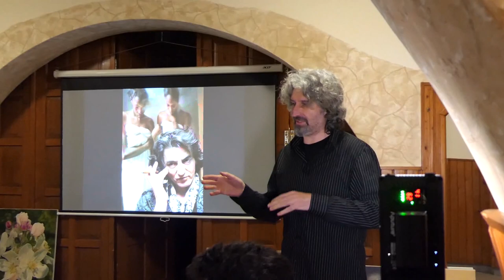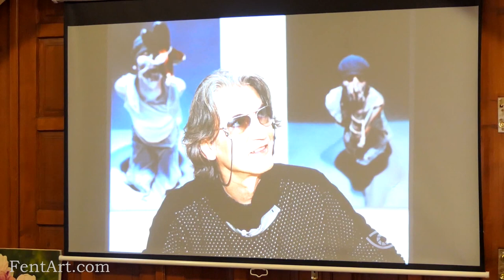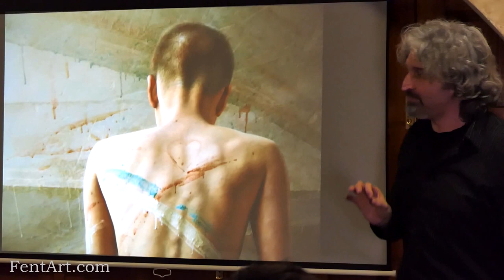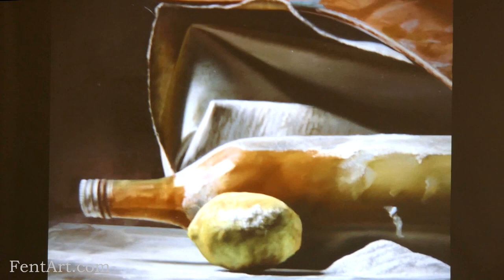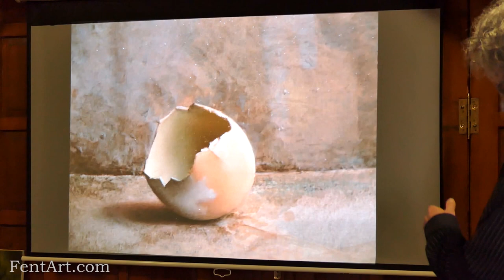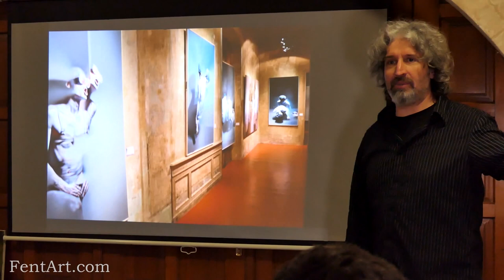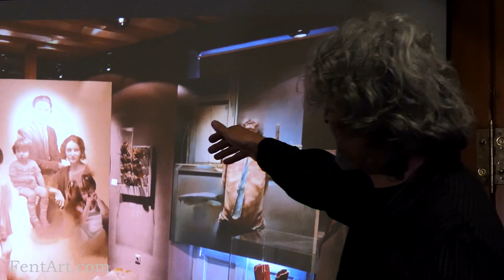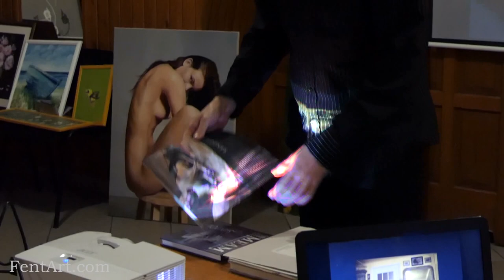Sándorfi István festészete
Cene gál István festőművész előadása